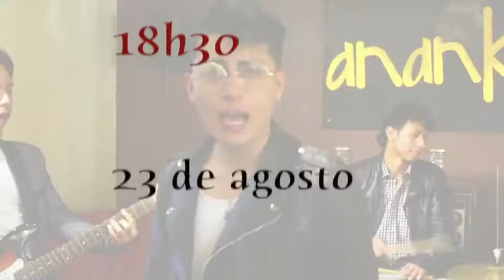Concierto 'Youtuber Art Music Fusion'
La Casa de la Cultura Ecuatoriana presentará el concierto “Youtuber Art Music Fusion”, con la participación de Bruno Moreano, cantante, pianista, bailarín y artista performance, en asociación con la banda “Music Feeling”,  el jueves 23 de agosto, a las 18h30, en la Sala Jorge Icaza de la CCE.

El costo de la entrada es de 10 dólares y están a  la venta en las Boleterías del Teatro de la CCE, desde el lunes 20 al  miércoles 22 de agosto, de 9h00 a 17h00. Cualquier información comunicarse a estos teléfonos: 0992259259/ 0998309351

El concierto es un show artístico musical en formato de banda, que fusiona ritmos y géneros de la música popular y académica universal, latinoamericana y nacional, caracterizados por la autenticidad de nuevas versiones, arreglos musicales y puestas en escena que retan la pasión juvenil, por encontrar nuevas estéticas y formas de expresión, que los conecta con los más diversos públicos.

Participarán varios artistas invitados, como Valentina, la Voz de Oro”, Finalista de Ecuador Tiene Talento. “Youtuber Art Music Fusion”, reúne a  jóvenes talentos, quienes proponen un concierto íntimo para dialogar con  el público  sobre el amor a la humanidad, a la música, a la poesía, a la expresión artística, a la creatividad, con mensajes estéticos y discursos que ayudan a los públicos, de manera particular a adolescentes y  jóvenes, a fortalecer su sentido de superación e identidad cultural proactiva.

Fuente: Patricia Robalino